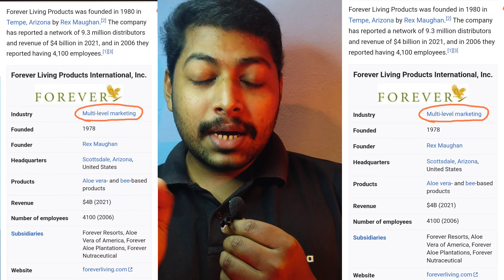ഈ തട്ടിപ്പിന് ഇരയായവർ ആണോ നിങ്ങൾ | fe03 | Forever Living Products | my experience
FE03 Entrepreneurs
fe 03 scam

fe 03 cam mates

fe03 entrepreneurs malayalam

fe03 entrepreneurs details in malayalam

fe03 entrepreneurs fake or not

fe03 entrepreneurs

fe03 entrepreneurs work from home

fe03 entrepreneurs malayalam fake or not

fe03 entrepreneurs malayalam review

fe03 entrepreneurs job details

forever products

forever living products malayalam

Is FE03 fake or real?

fe03 scam

FE03 SCAM

Forever living products scam

fe03 fully explained in malayalam

fe03 Malayalam explanation

fe03 Malayalam

2CC

2cc

2 cc

what is fe03

what is forever Living Products

what is 2 cc

how to complete 2cc

how to complete 2cc fast

FE03 scam?

FLP

FE03

online jobs

feo3 entrepreneurs

FE03 full

forever Living

FE03 revealed

fe03 online works

forever Living scam

what is forever company

what is forever company malayalam

what is forever

what is feo3